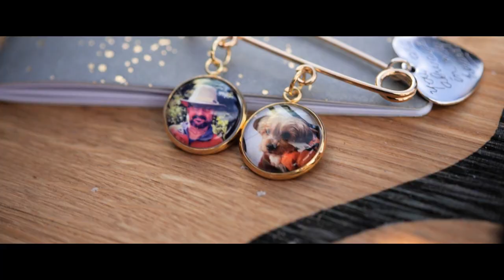Jessica and Daniel Wedding Highlight at The Chateau Grande, NJ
When Jessica and Daniel are together their eyes shine brighter than ever, and it is so clear they are a perfect match! It is no surprise that the two are set for a journey that will last forever. All of their adventures have led up to this moment as they start this new chapter in their lives together. What a joy it was to be part of their amazing day! Surrounded by loving family and friends, this amazing couple wed and later celebrated the night away at The Chateau Grande Hotel in East Brunswick, NJ. We wish you both the absolute best -- Congrats!